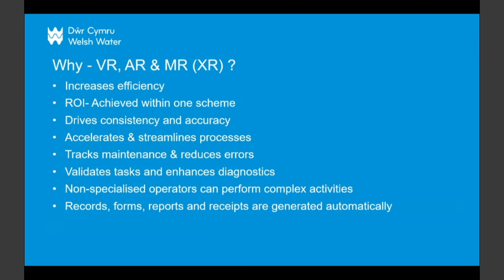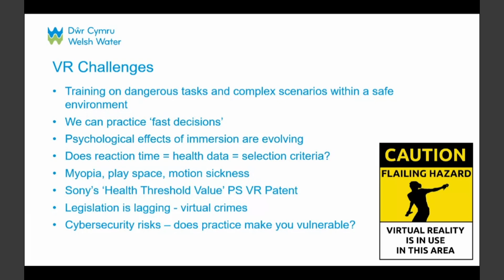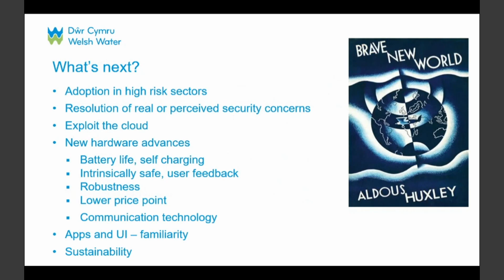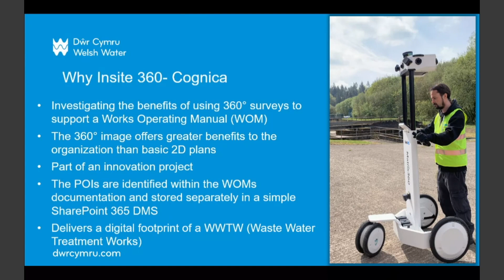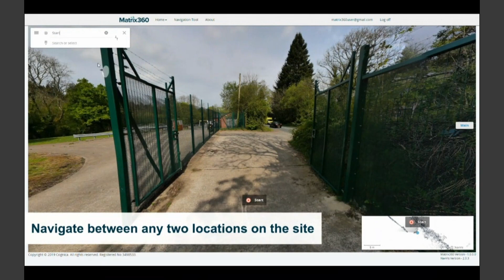Case Study: Driving Quality and Efficiencies at Welsh Water Using AR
In this clip from the AREA's Welsh Water webinar, Cerys Middle sxplains the ROI and efficiency of the organization's VR, AR, and XR tools and demonstrates the visual tools used to survey the water facilities.

Presenters:
- Cerys Middle, Works Operating Manual Manager
- Ben Cale, Data Migration Analyst

The Augmented Reality for Enterprise Alliance (the AREA) is the only global, membership-funded non-profit alliance dedicated to helping accelerate the adoption of Enterprise Augmented Reality (AR) by supporting the growth of a comprehensive ecosystem. The AREA provides organizations with the support they need to assess, plan, and manage their enterprise Augmented Reality projects.